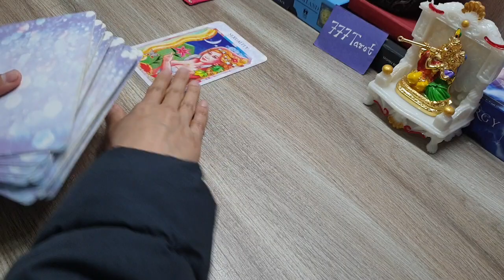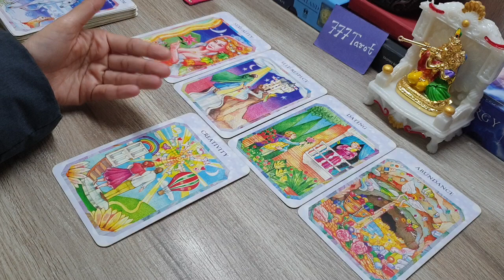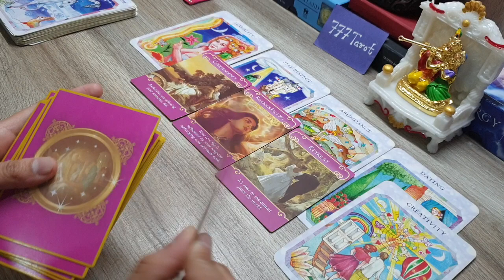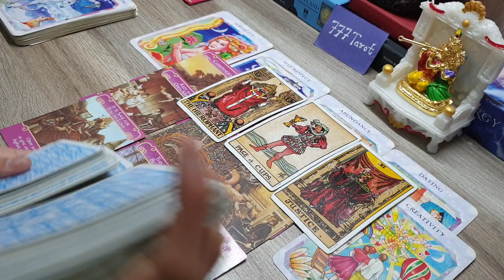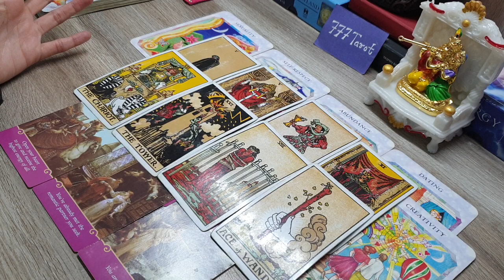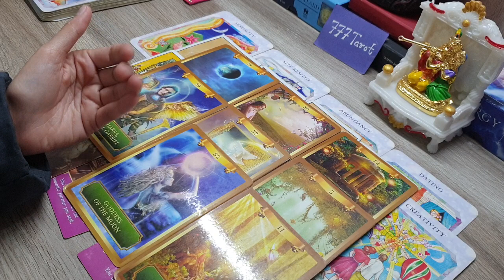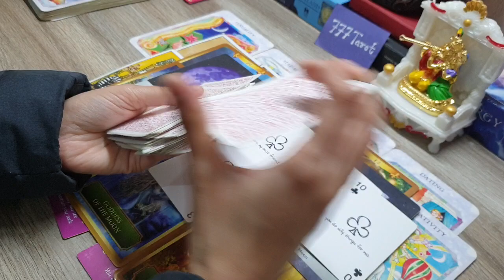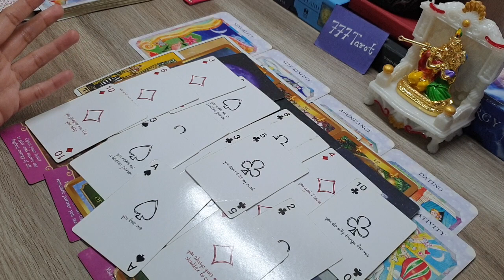जानिए अपने पर्सन के दिल की वह बातें जो वह आपसे छुपा रहे हैं! His/Her hidden heartily feelings 🤔😇❤🕉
Hello everyone..